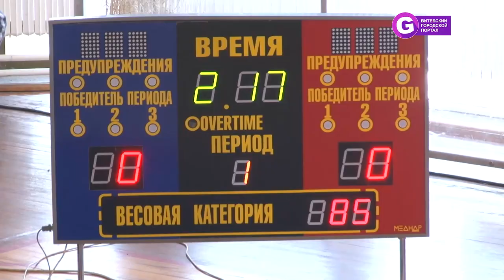Спортивное братство 2019 - соревнования по рукопашному бою в Витебске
Соревнования по рукопашному бою среди силовых структур Витебской области "Спортивное братство 2019" снова открыты. Спортсмены выйдут на ковер, чтобы сразиться в главном прикладном виде боевых искусств.